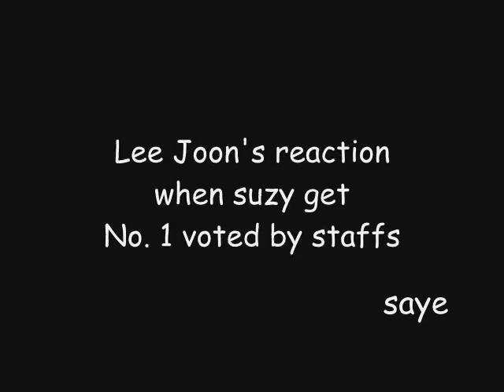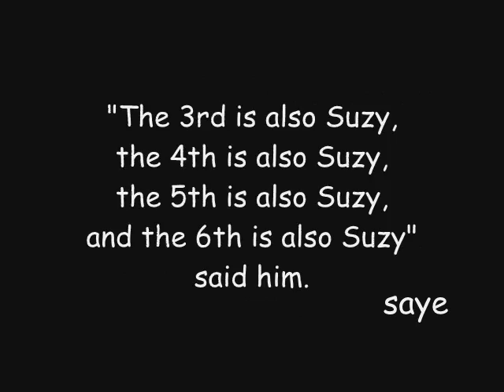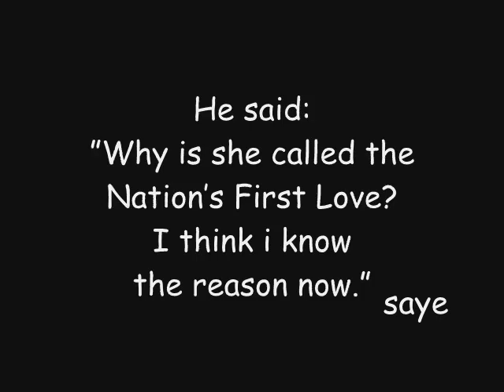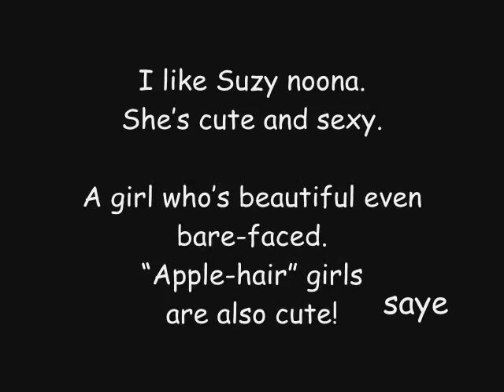[2/5] Suzy's Fanboys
this is new project of me ^_^
i really like Suzy so much so i'm glad they like her too ♥
i think there are 5 parts.
this part have Lee Joon MBLAQ , Ricky Teen Top, Sungmin Super Junior and
Noh Young Hak
cre: the owners of the videos used
Thanks for owner clips & photos ^^